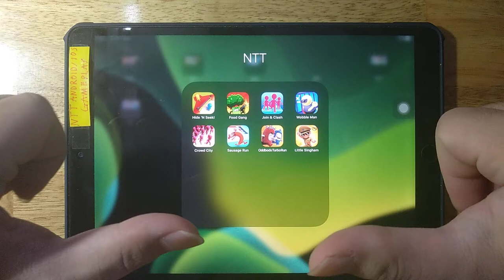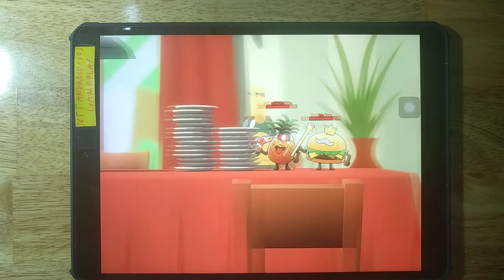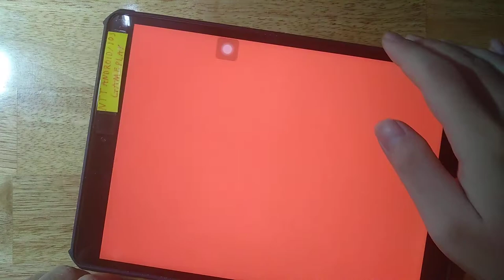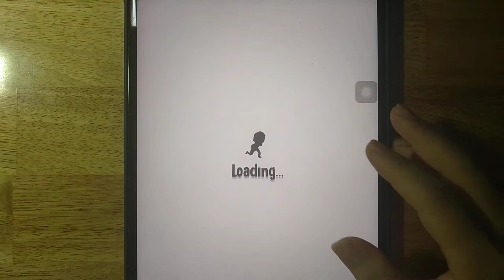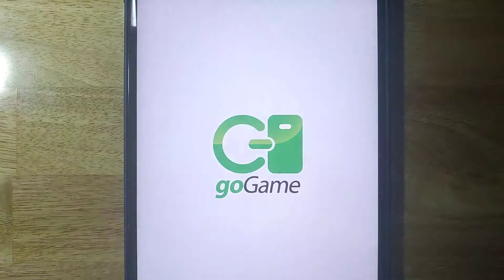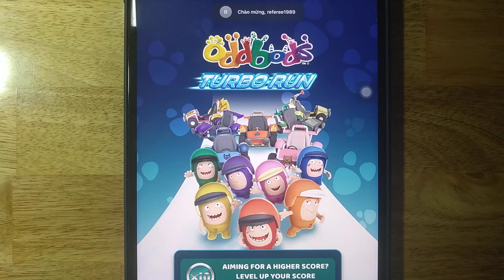Hide 'N Seek,Join Clash 3D,Wobble Man,Crowd City,Sausage Run,Oddbods TurboRun,Little Singham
Hide 'N Seek,Food Gang,Join Clash 3D,Wobble Man,Crowd City,Sausage Run,Oddbods TurboRun,Little Singham

Android GamePlay
iOS GamePlay
iPad GamePlay
GamePlay Walkthrough